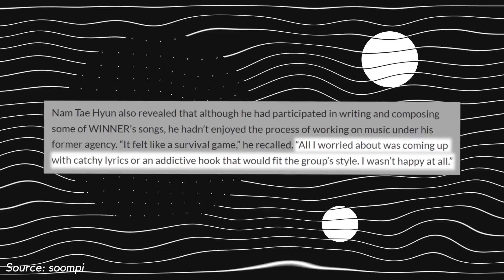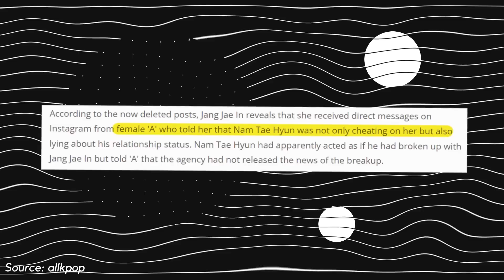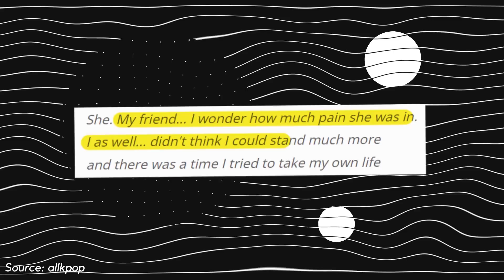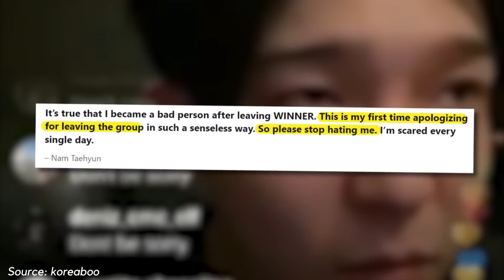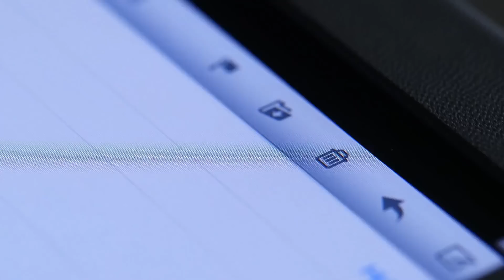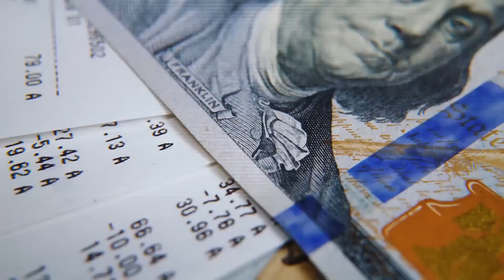The Tragic Downfall of Nam Tae Hyun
unravel the heartbreaking story of nam tae hyun tragic downfall in the world of kpop. stay up-to-date with the latest kpop news as we delve into the struggles faced by this talented artist. don't forget to subscribe to kookielit for more gripping insights and updates on your favorite kpop stars.